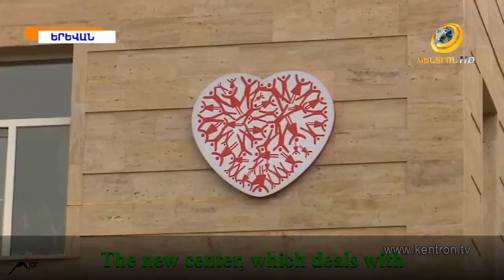“Best Life” Medical Center english subtitels